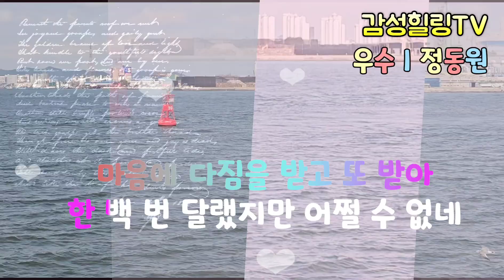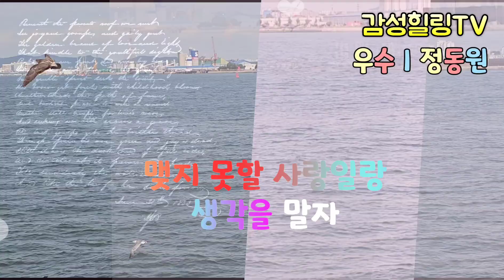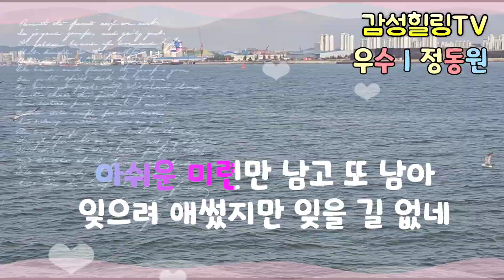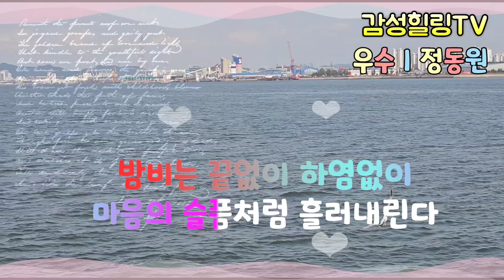우수 정동원 가사첨부 우주총동원 감성힐링TV